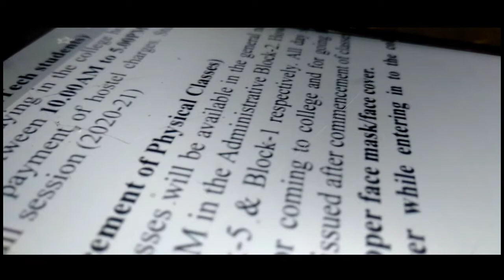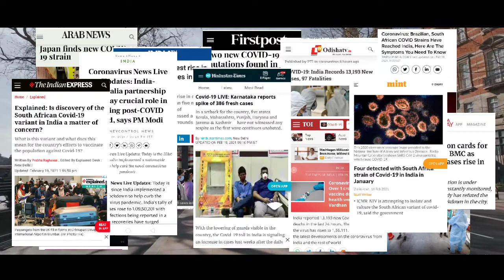The Rise Of COVID - A Short Film | The Trauma Of College Reopening 😢. By MK